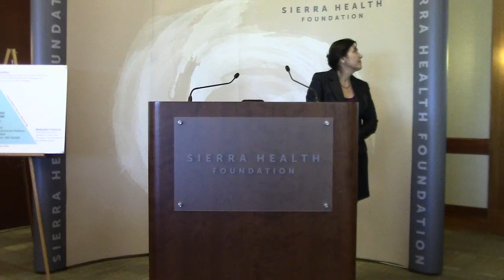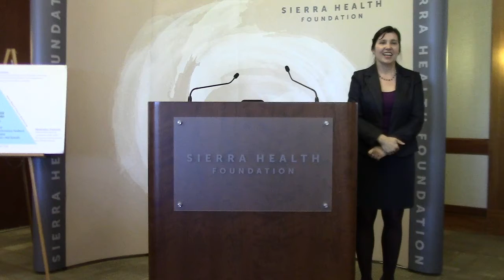Cap Region UBP 03.13.17 Part 4